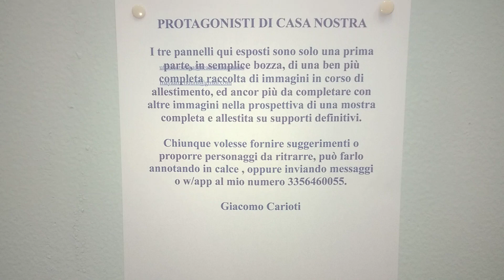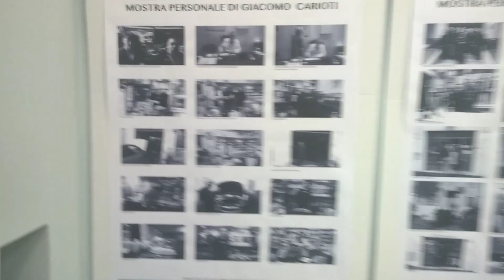Protagonisti di casa nostra; personaggi, arti, mestieri e professioni-Mostra foto di Giacomo Carioti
Protagonistidicasanostra - Personaggi, arti, mestieri e professioni nell'anno 2018 nel Quartiere Miani di Roma; mostrafotografica di GiacomoCarioti; Parrocchia di Santa Marcella Piazza Nicoloso da Recco, 12, 00154 Roma , dal 27 gennaio 2019 al 28 febbraio 2019.
Ricerca e raccolta fotografica, espositiva ed editoriale.
MOSTRA PERSONALE DI GIACOMO CARIOTI.
Emanuele Carioti - Giornalista professionista, scrittore, youtuber & Blogger